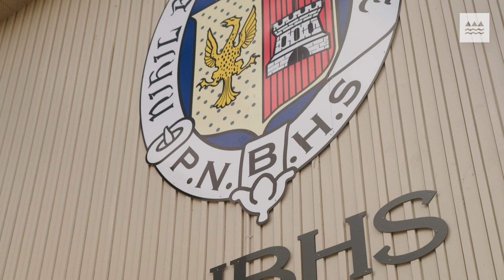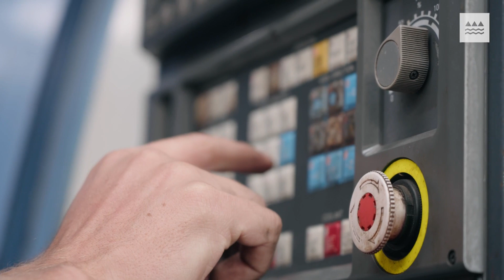Vocational programmes at Palmerston North Boy's High School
Vocational education and training pathways are supported through NCEA. We visited a few schools and kura to look at how their vocational programmes are preparing students for work, further training or study.